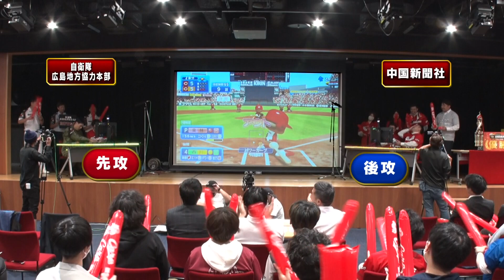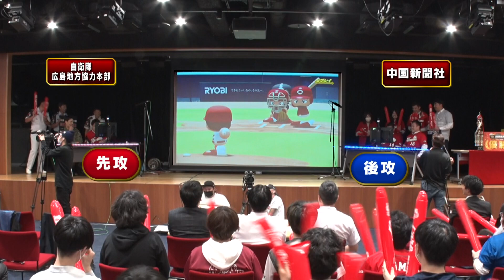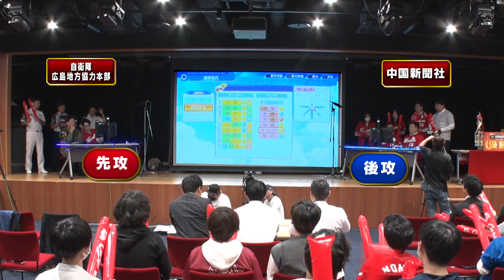【企業対抗パワプロ大会】決勝 自衛隊広島地方協力本部 VS 中国新聞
広島ホームテレビのeスポーツを応援する教養バラエティ番組「eスポーツ道」。第２回 eスポーツ道presents企業対抗『eBASEBALLパワフルプロ野球2022』 カープ愛No.1決定戦の模様をお届けします！

使用ソフト：『eBASEBALLパワフルプロ野球2022』（株式会社コナミデジタルエンタテインメント）＊2023年度の最新データ使用
出演：中島尚樹（ローカルタレント）
　　　榮真樹（HOMEアナウンサー）
ゲスト：中田廉（元広島東洋カープ）